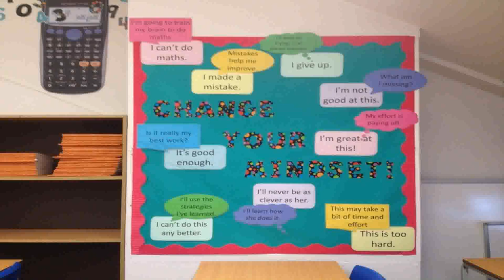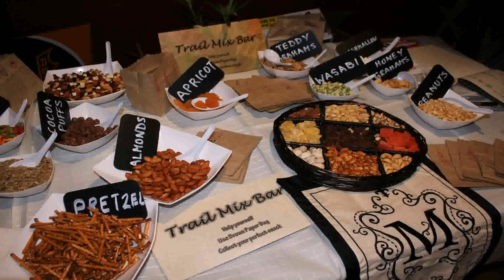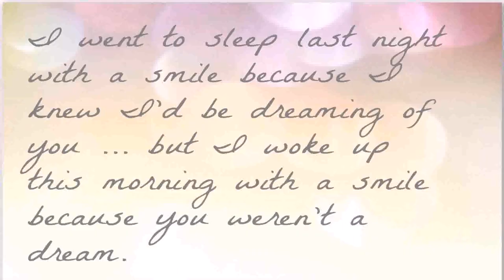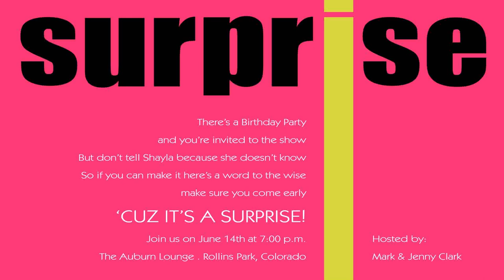60th Birthday Decoration Ideas For Her